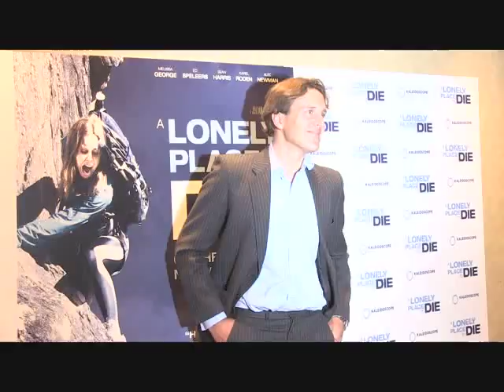A Lonely Place to Die - Interview/Premiere (Melissa George, Ed Speelers, Julian Gilbey, Kate Magowan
Interviews with Melissa George, Ed Speelers, Julian Gilbey and Kate Magowan.